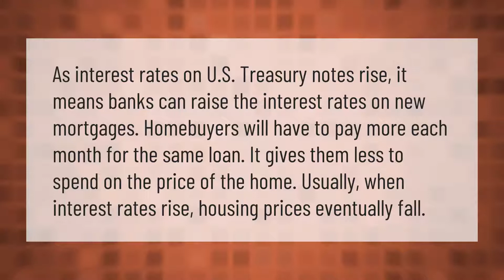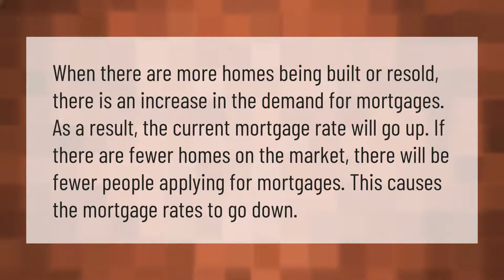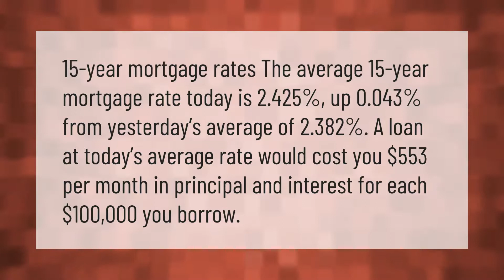How do Treasury yields affect mortgage rates?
00:00 - How do Treasury yields affect mortgage rates?
00:40 - Why are mortgage rates tied to yields?
01:13 - What drives mortgage rates up or down?
01:43 - Are mortgage rates going up or down?
02:18 - Are mortgage rates tied to Fed rates?

Laura S. Harris (2021, February 24.) How do Treasury yields affect mortgage rates?
    AskAbout.video/articles/How-do-Treasury-yields-affect-mortgage-rates-224464